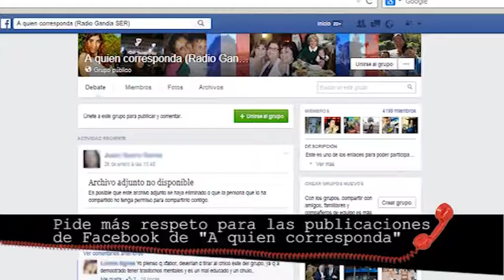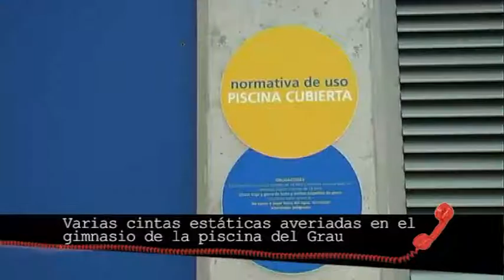2016 01 29 A QUIEN CORRESPONDA